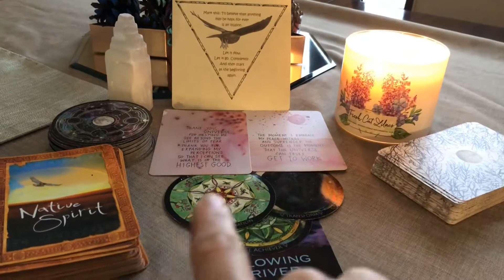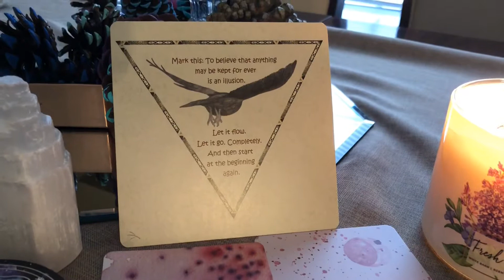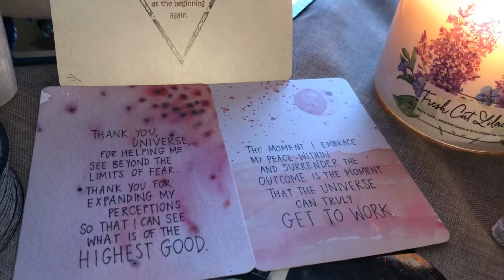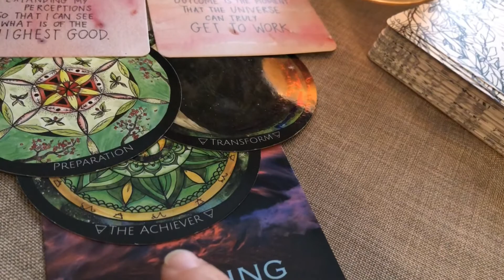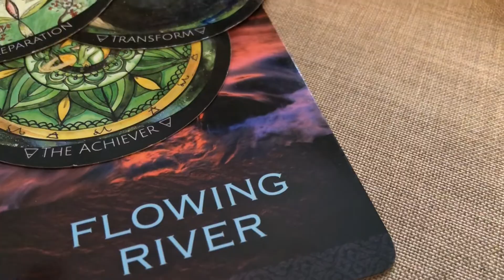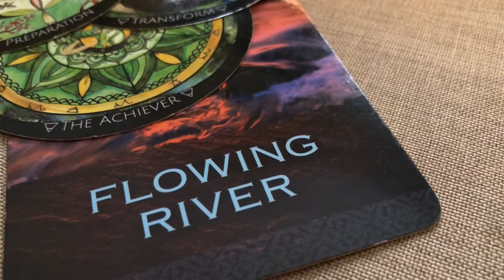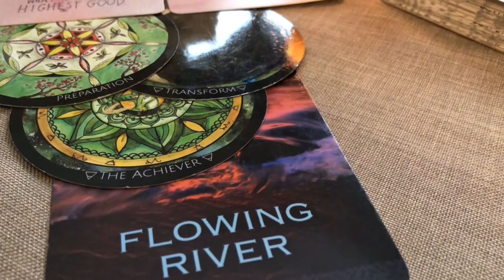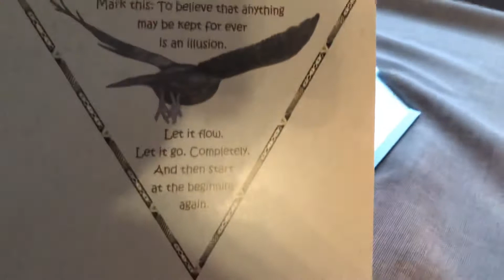Moonday Card Reading